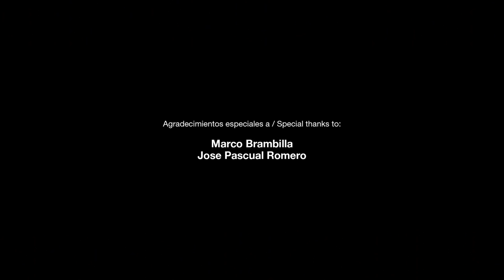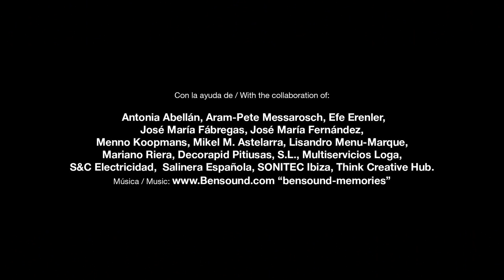MARCO BRAMBILLA Megaplex / 3D Trilogy at LA NAVE SALINAS, Summer 2016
LIO MALCA hosted his second summer exhibition at La Nave Salinas, Ibiza, opening June 23, 2016.